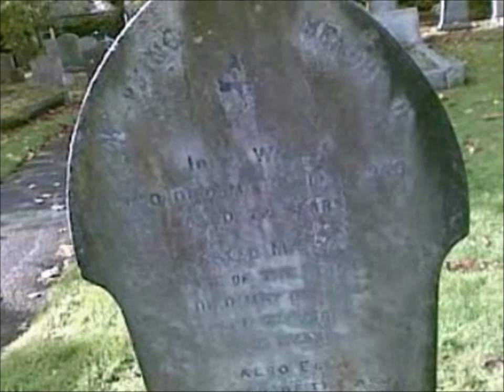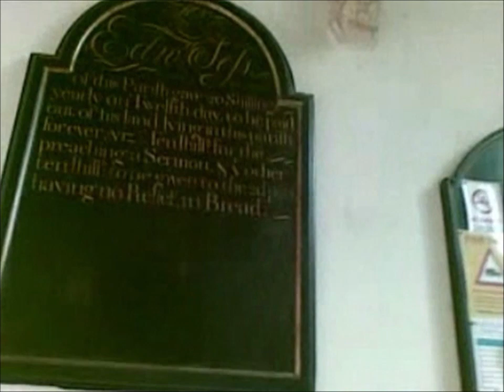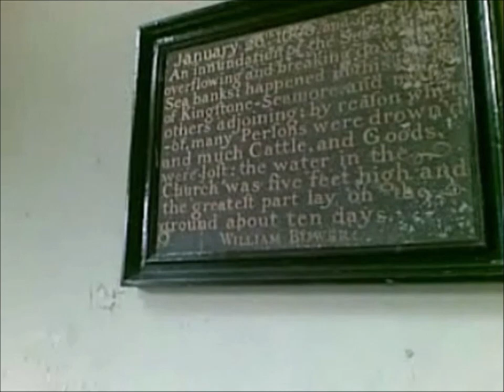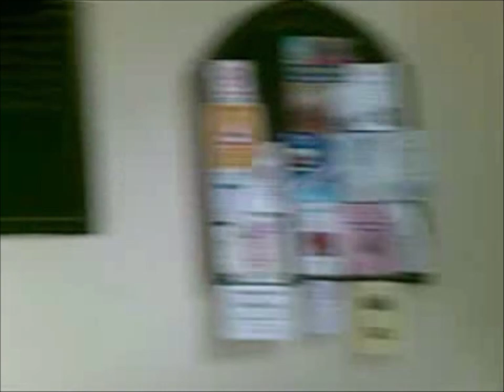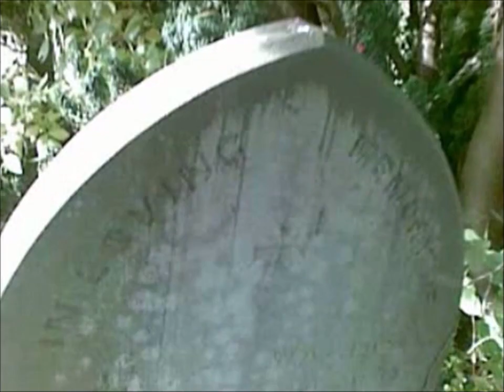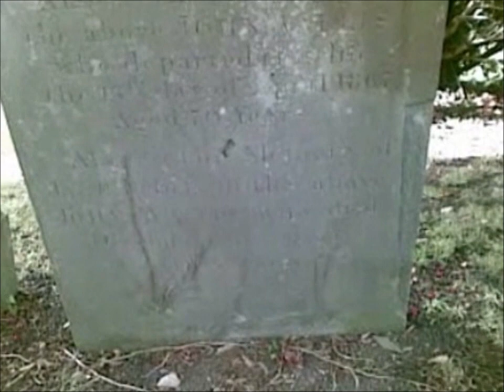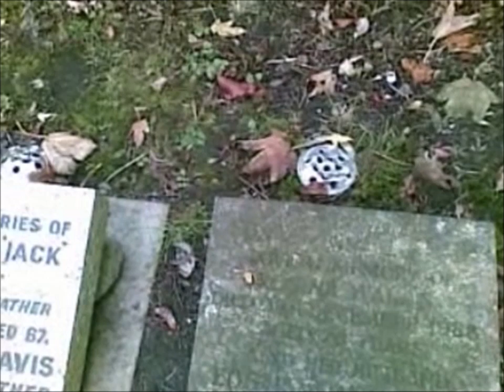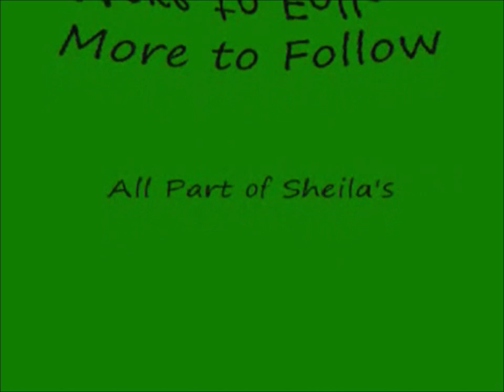Kingston Seymour Visit by Sheila 2010, 'On the Trail of the Denmead Ancestors of Dave Coley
A very basic camera but I do intend in 2024 to return with a much better quality camera to re-visit--I have visited on another occasion but need to locate that video footage.Other Denmead graves have been located in Milton Road Cemetery, in Weston Super Mare that are directly linked to David Coley on his mother's side of the family tree.Much more information found on the tree I have created for him. Saved for posterity in Time & Space